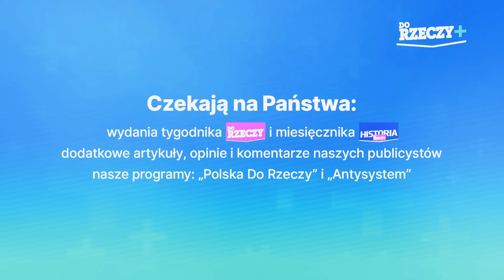Grzegorz Braun zgasił chanukę w Sejmie. Paweł Lisicki i Wojciech Cejrowski komentują!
Zachęcamy do skorzystania z oferty. Więcej informacji na portalu